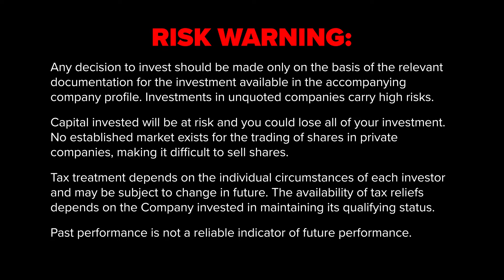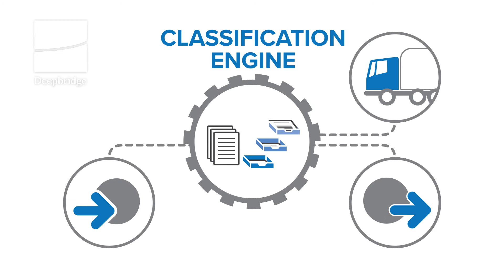Hurricane Limited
Hurricane Modular Commerce Ltd has developed a duty and tax engine for use by online retailers. With the volume of international online retail increasing, retailers face the problem of being able to show prospective consumers the total cost of a purchase which includes cross-border shipping, duty and taxation that may apply when importing/exporting online purchased items. The Company’s proposition seeks to enable retailers to accurately show the total cost to shoppers before purchase, with the Company suggesting that this could improve the conversion rate of purchases.